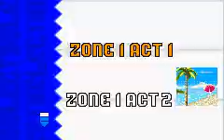Sonic Advance Finale-Thats it i'm done!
Man that level is hard that I cant complete it so this walkthrough iss done(but its not canceled its just finished)